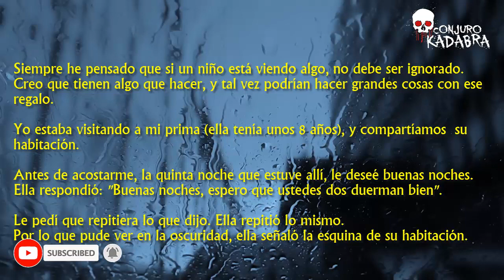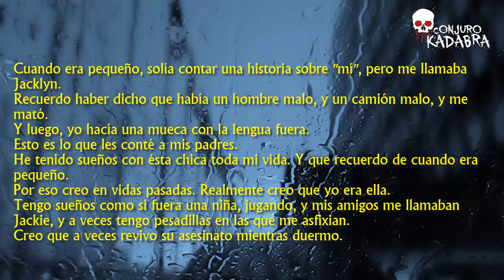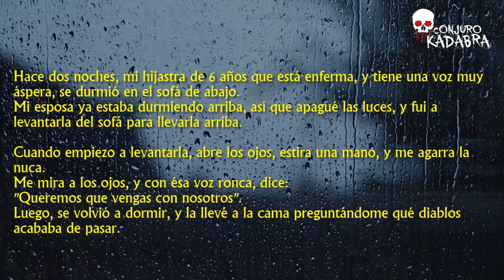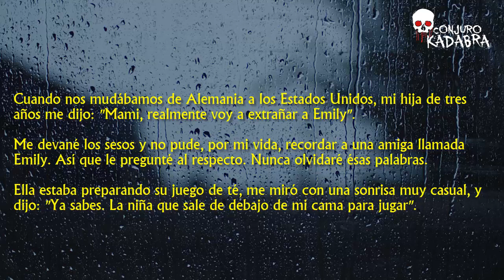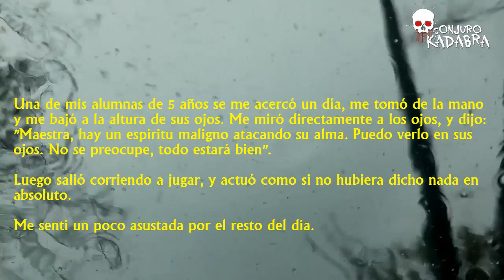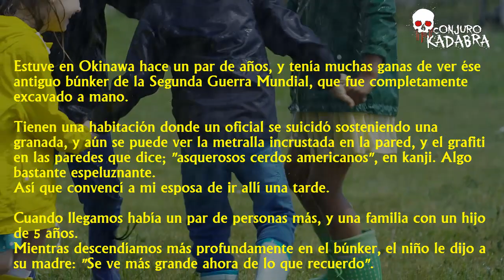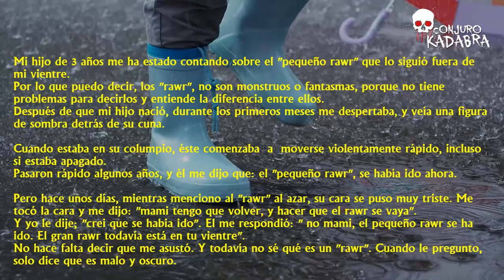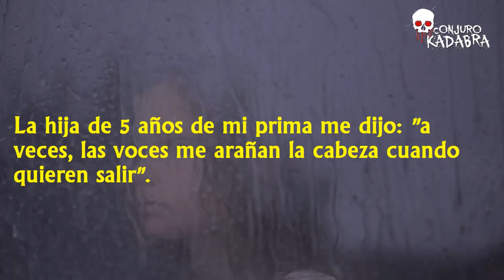Frases ESPELUZNANTES dichas por NIÑ0S III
¡Hoy te contaré más pequeñas historias, dónde algunos pequeñines han dicho frases realmente ESPELUZNANTES!.
Te darán mucho en que pensar... 😮​😮​

¡¡GRACIAS!!

Recibirás notificaciones, novedades, y más ;)

FUENTES: INTERNET.
FOTOS: INTERNET.